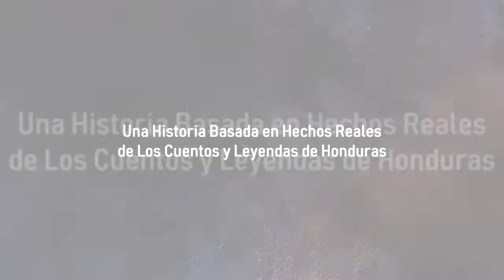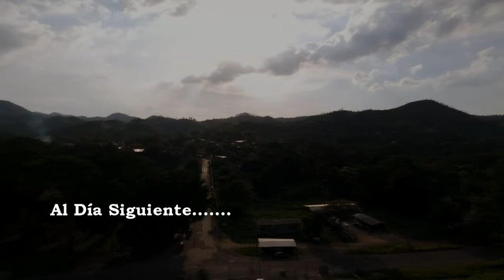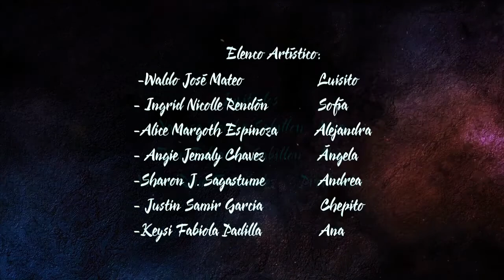CORTOMETRAJE ESPANTO A LA MEDIA NOCHE